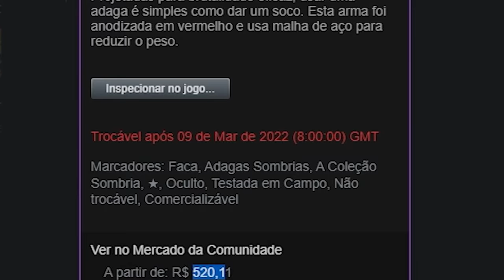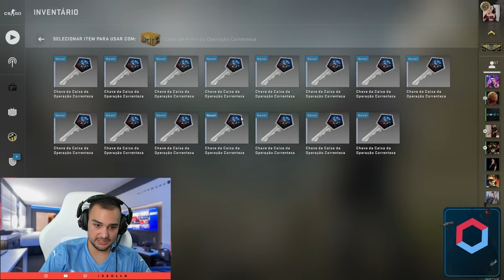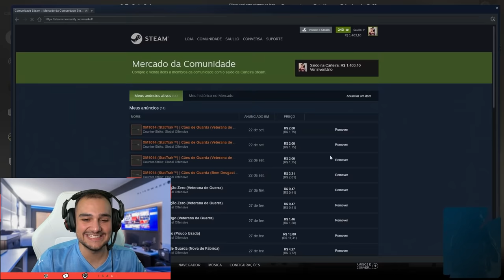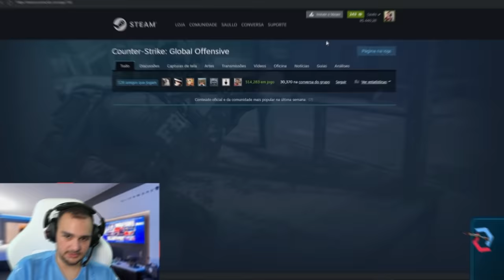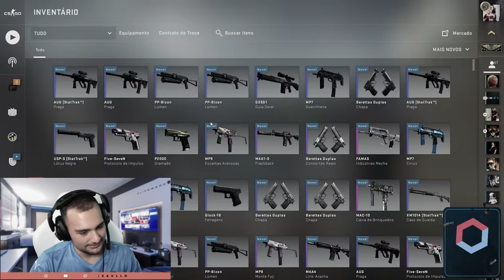3 CAIXAS = 1 FACA na VALVE 😱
Abri caixas de skins de CSGO dentro da Valve e ganhei uma FACA na terceira abertura